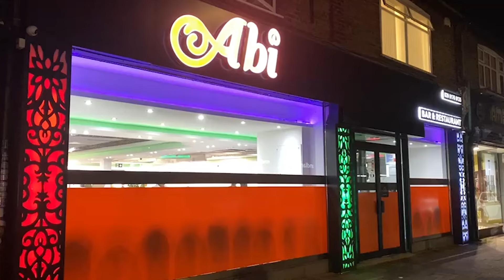பிரிட்டன் பிரதமர் Rishi Sunak பதவி ஊசலாடுகிறது! 05-04-2024 | Emthamizh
பிரித்தானிய செய்திகள்
சீமாம்பிள்ளை யோகரட்ணம்